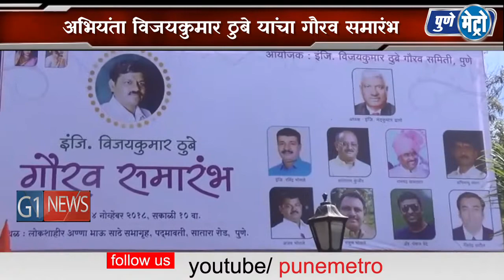विजयकुमार ठुबे हे शासकीय सेवेतुन निवृत्त, भरीव योगदानाबद्दल नागरी सत्कार आणि ग्रंथ प्रकाशन सोहळा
पार मेहनत,चिकाटी,जिद्द, यासारख्या अनेक गोष्टी अंगिकारत अहमदनगरमधील इंजीनियर विजयकुमार ठुबे यांनी बरीच वर्षे शासनाची प्रामाणिकपने सेवा करून लोकांसमोर एक आदर्श निर्माण केलाय, 31 ऑक्टोबरला विजयकुमार ठुबे हे शासकीय सेवेतुन निवृत्त झाले आहेत, त्यांनी शासकीय सेवेत आणि सामाजिक कार्यात दिलेल्या भरीव योगदानाबद्दल त्यांचा यथोचित नागरी सत्कार आणि ग्रंथ प्रकाशन सोहळा रविवारी 4 नोव्हेम्बरला सकाळी 10 वाजता पुण्यात पार पडलाय,